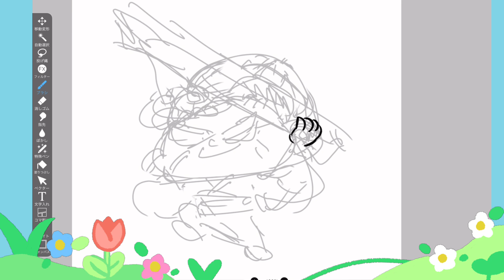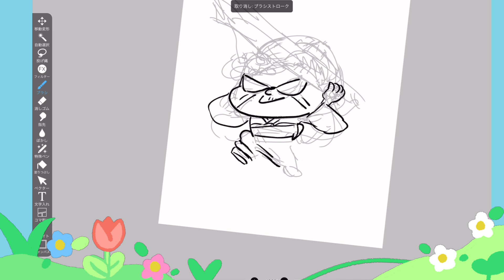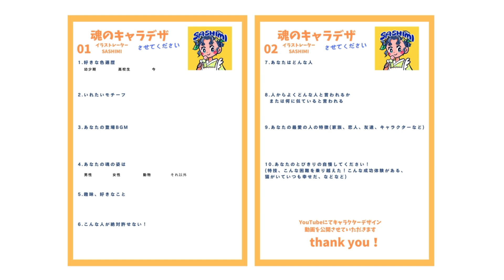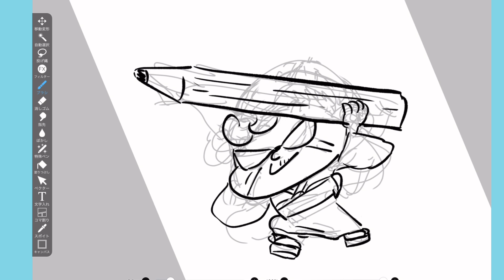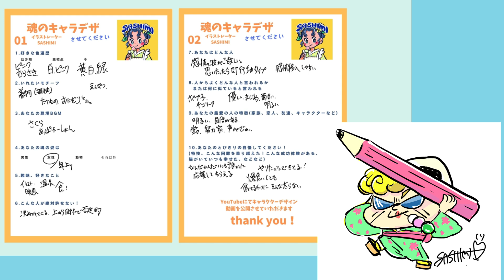【協力求む】貴様のキャラデザをさせてくれ【盛レィディオ新企画】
キャラデザアンケート⤵︎
★注意事項も入っておりますのでご確認ください。
企画に参加してくださった方は注意事項について
理解してくださったものとします。

. . 𖥧 𖥧 𖧧 ˒˒. . 𖡼.𖤣𖥧 ⠜ . . 𖥧 𖥧 𖧧 ˒˒. . 𖡼.𖤣𖥧 ⠜

イラストレーター SASHIMI
毎週火曜日7:00に
「SASHIMI盛り合わせレィディオ】というラジオ動画upしています！

◆pinkoi◆
オリジナル文具ブランド【 size:S】
「あなたの日常にSサイズのトキメキを」

匿名でお便り募集しています！(マシュマロ)

親しみやすく、レトロファンシーなイラストが得意です。

書籍関連、プライズ、パッケージ、グッズイラスト
アニメーション、お仕事受け付けています。
リンク先よりメールお待ちしています。